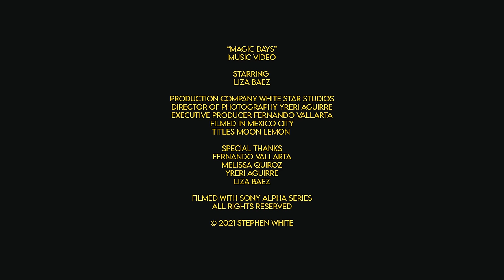Stephen White - Magic Days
She lights all into worthy magic days!
The Magical Music Video is here.

Starring the popular influencer Liza Baez.